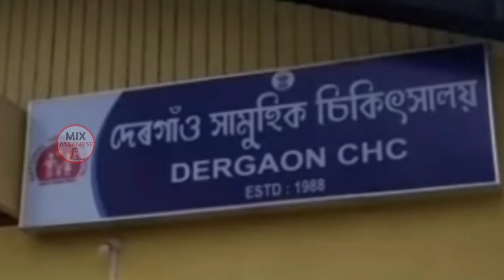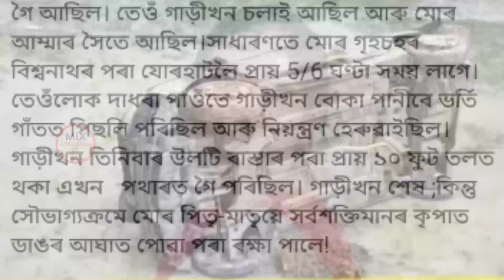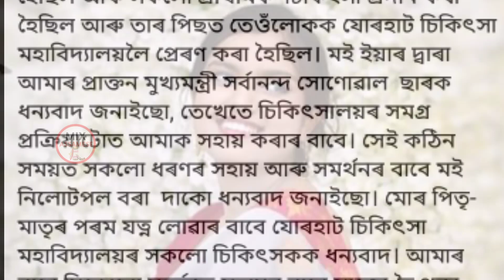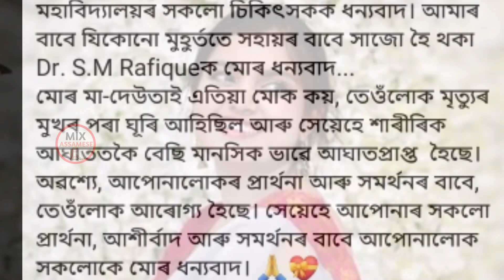কণ্ঠশিল্পী নাহিদ আফ্ৰিনৰ পিতৃ-মাতৃ কেনে আছে | নাহিদে কিয় সহায় বিচাৰিছিল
কণ্ঠশিল্পী নাহিদ আফ্ৰিনৰ পিতৃ-মাতৃ কেনে আছে | নাহিদে কিয় অসমবাসীৰ পৰা সহায় বিছাৰিছিল | Mix Assamese